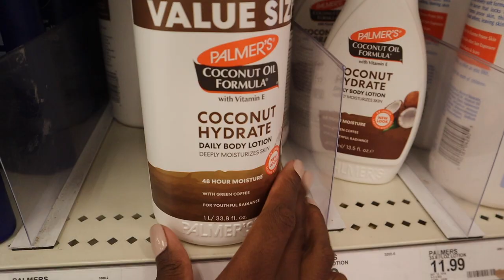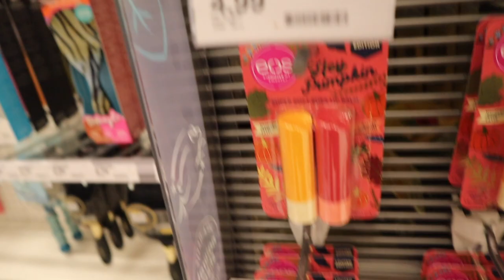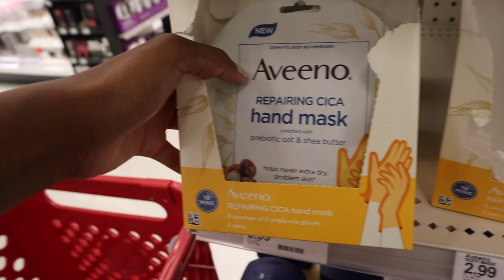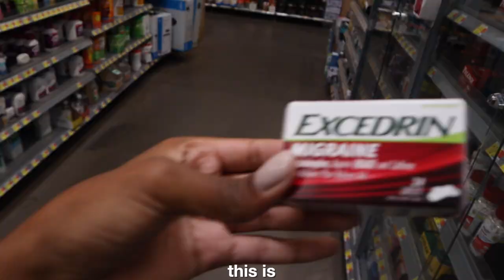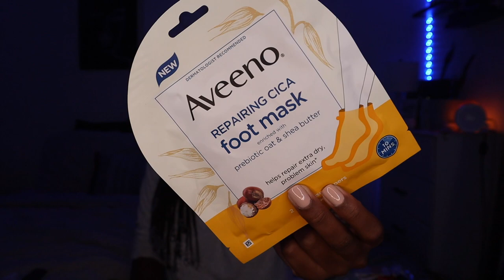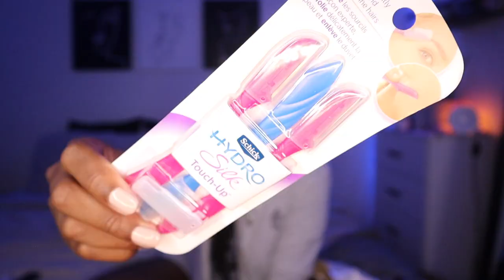Come Hygiene Shopping with Me for Fall! ♡ Target hygiene shopping VLOG + haul!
Come Hygiene Shopping with Me for Fall! ♡ fall hygiene shopping VLOG + haul!
I started running low on my hygiene products and its also my favorite season of the year so today i went hygiene shopping for fall! I found some of my new fall faves and shared them with you in a haul ♡  i hope you enjoyed
WATCH IN 1080pHD!
couples channel
about me ♡
age: 22
bday: jan 11
height: 5'11
home: california